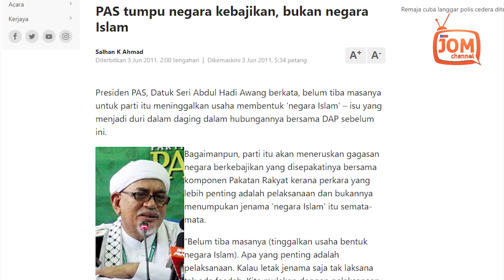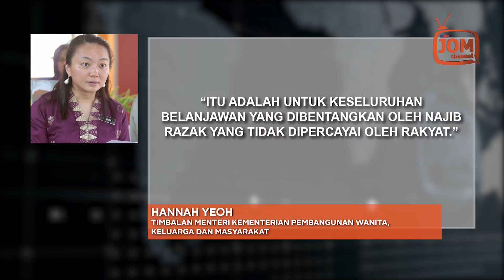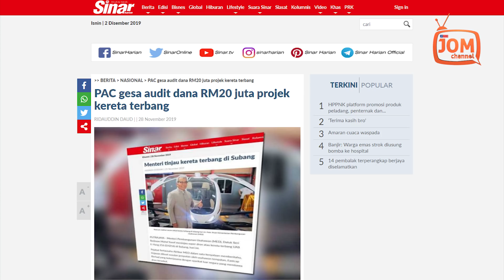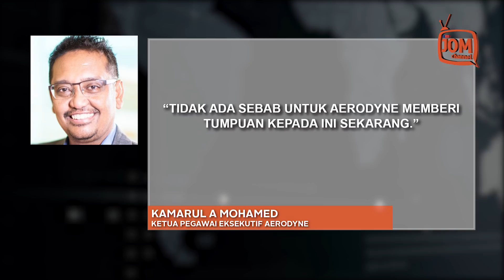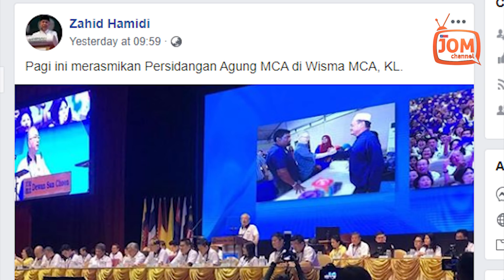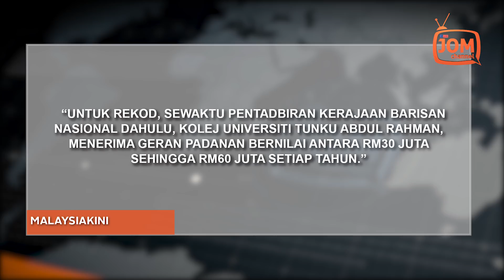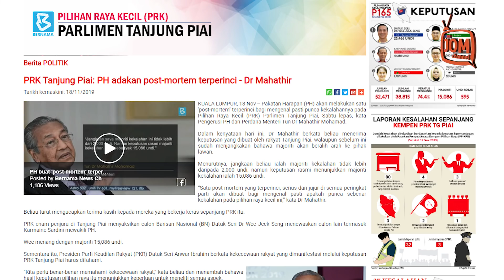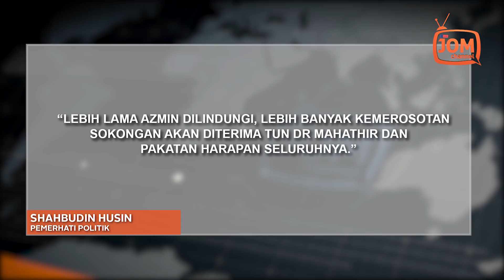RENTASAN BERITA 602 | PANAS! KEIKHLASAN TUN MAHATHIR SERAH JAWATAN DIPERTIKAI?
1. PEMBANGKANG TOLAK BAJET KEBAJIKAN, KATA HANNAH
2. DANA PROJEK KERETA TERBANG DIPERSOAL PAC
3. KETEPI UMNO, SINI MASUK MCA!
4. SEMAKIN LAMA ISU PENGGANTI DISERET, SEMAKIN BANYAK KEROSAKAN SAMPINGANNYA